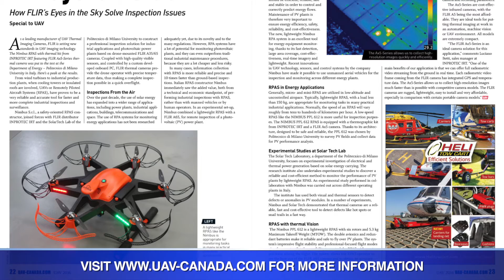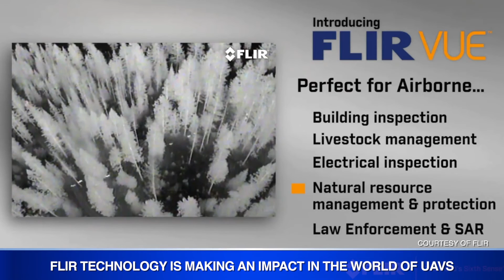Aviation This Week - November 25, 2016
Niche TV host Tamar Atik has this week's aviation industry news. The federal Liberal government is set to purchase 18 Boeing Super Hornets for the RCAF; the Downsview Aerospace Innovation & research centre breaks ground; and FLIR technology is making an impact in the world of UAVs.